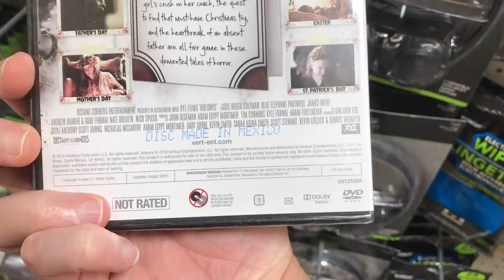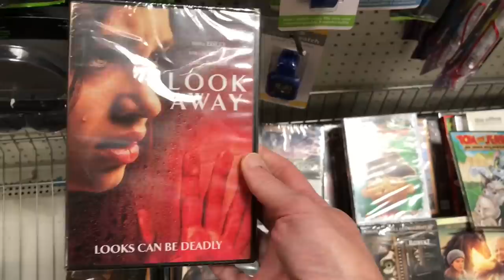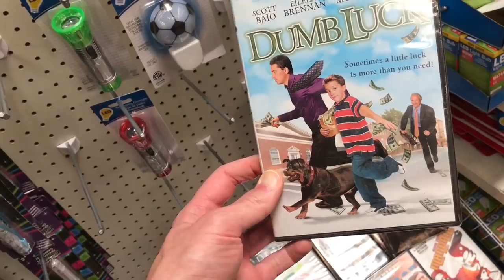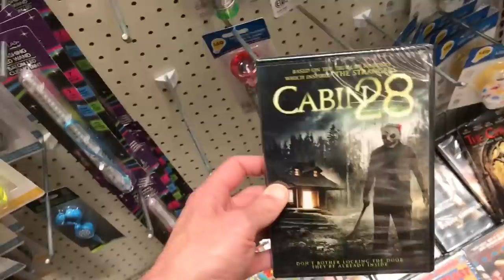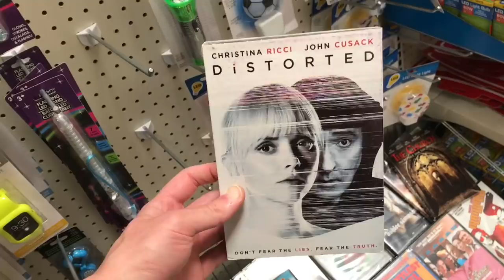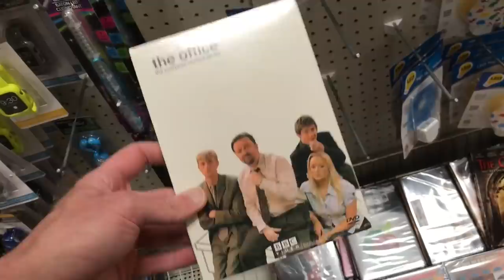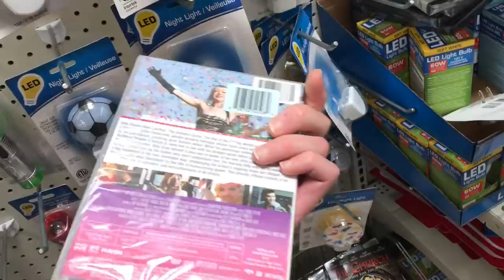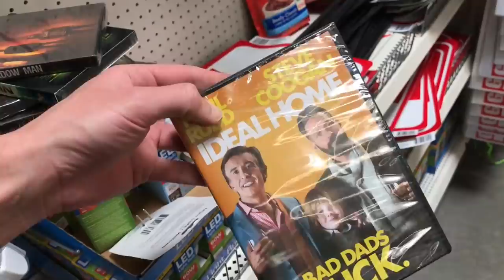Dollar Tree $1 Blu-ray & Dvd Hunting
My video where I go looking for the Dollar Tree 1 Dollar Blu-rays and one Dollar Dvds that are being sold now at Dollar Tree locations.

 -- Some New Dollar Tree $1 Blu-rays and Dollar Tree $1 Dvds I saw for sale today were : In Darkness Dvd, Damascus Cover Dvd, Holidays Dvd, The Gift Dvd, The Girl in the Photographs Dvd, Batman Unlimited Mechs Vs Mutants Dvd, Hollow in the land Dvd, Roman J Israel, Esq Dvd, Look Away Dvd, Quid Pro Quo Dvd, He's Out Their Dvd, Run all Night Dvd, Shark Week Dvd, The Exorcist The Beginning Dvd, Dumb Luck Dvd, What Lies Ahead Dvd, The School Dvd, Rupture Dvd, American Hangman Dvd, Robert Double Feature Dvd, Doe Dvd, Distorted Dvd, Lexx Season One Dvd, Spiderman The New Animated Series Dvd, House Party Tonight is The Night Dvd, Pimped Dvd, Scare BNB, The Office The Complete Second Season Dvd, Scooby-Doo Music of the Vampire Dvd, Charles Bronson Triple Feature Collection with Death Wish 2-4 Dvd, That Awkward Moment Dvd, Anthem of a Teenage Prophet Dvd, Hoarders Dvd, Freak Shout Shout Factory Dvd, The Shadow Man Dvd, Ideal Home Dvd, The Belko Experiment Dvd

The Dollar Tree One Dollar Blu-rays and One Dollar Dvds I picked up today were :
- Lexx Season One Dvd
- Quid Pro Quo Dvd
- The Shadow Man Dvd
- American Hangman Dvd
- Domain Dvd